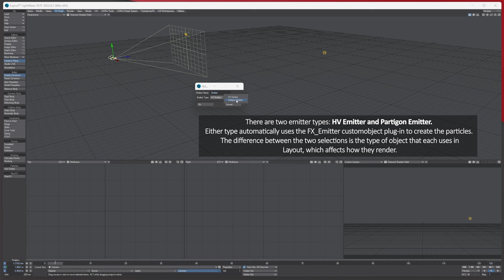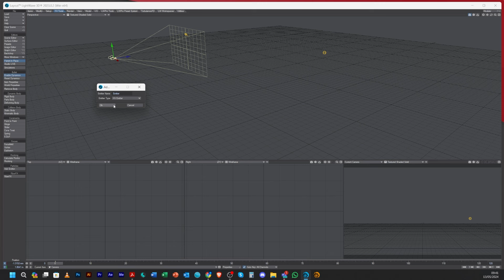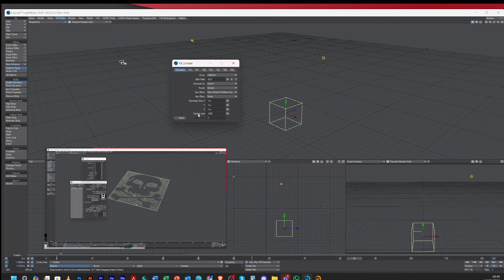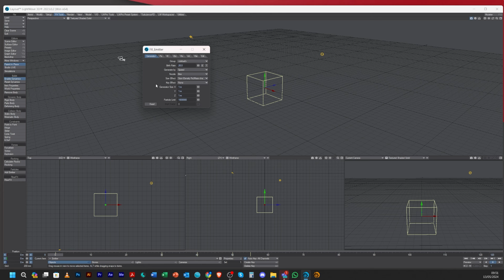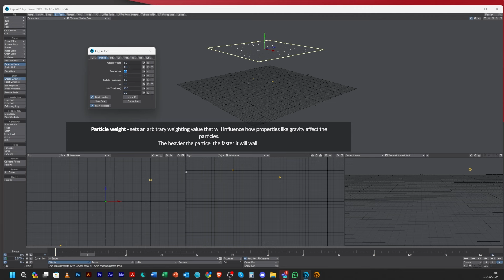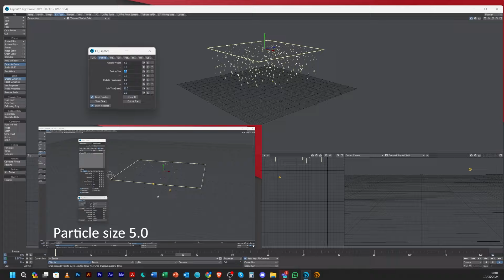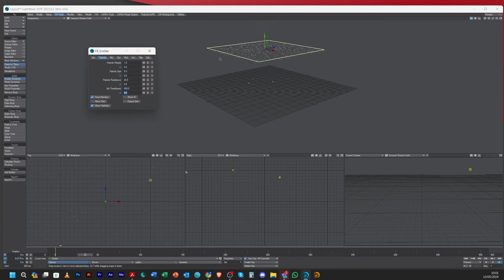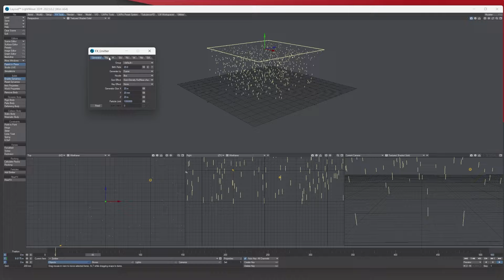Lightwave 3D Particle Emitter - Generator - Particles tabs